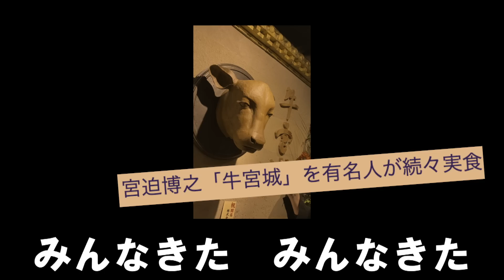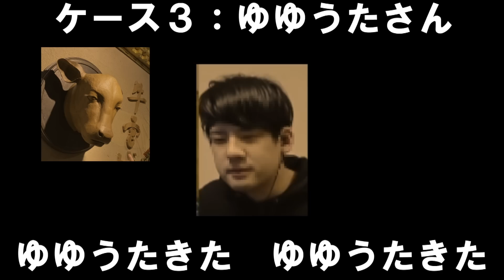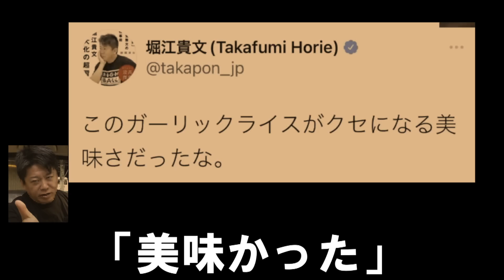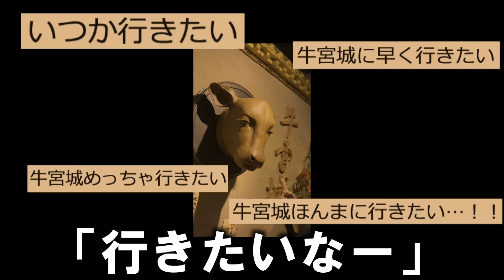宮迫の牛宮城をボロクソ言うYouTuberたちの歌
宮迫さん

ウタエルの５周年グッズはこちらから